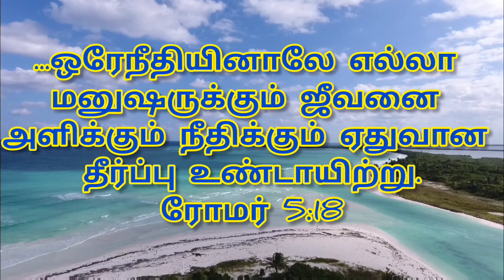இன்றைய ஆகாரம் 21-12-2023 வியாழக்கிழமை Thursday Power Tower Media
Edit with

இன்றைய ஆகாரம்

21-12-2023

வியாழக்கிழமை

Thursday

Power Of Christ Preyar House 🏠
Chennai - 39